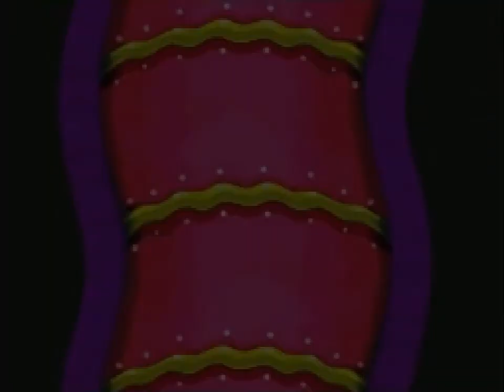Mario & Luigi: PiT - [14] Egg Beater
Something tells me I'm just a tiny bit under leveled...